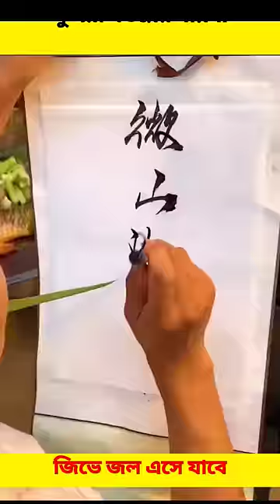গ্লাস কাপ মাছ দেখলে অবাক হবে😱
Full credit to the respective owners  All Images music pictures and videos shown in the video belongs to their respective owners  In case of copyright issues please contact us immediately for further credit or clip delete.